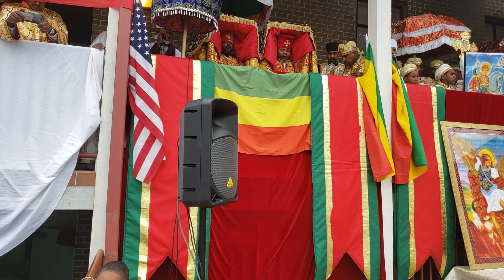ሚካኤል ሊቀመንበር ልዑል ውእቱ ክብርከ በስያል መዘምራን